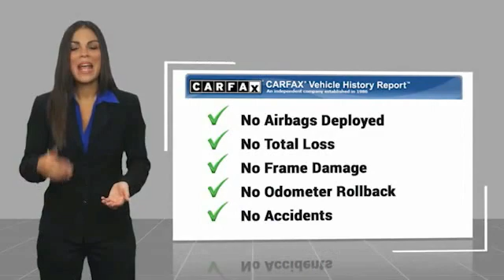2020 Mitsubishi Outlander CP1875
2020 Mitsubishi Outlander ES

Commerce Mitsubishi
5440 Telegraph Rd

Quartz ES FWD I4 CVT Odometer is 23134 miles below market average! 25/30 City/Highway MPG  Were located at 5440 Telegraph Rd Commerce, California, and a short drive away from Los Angeles, Downey, Alhambra CA and Pico Rivera, and look forward to seeing you! See How We Make the Difference at Commerce Mitsubishi, Providing Mitsubishi Drivers from Commerce, Los Angeles, Downey, Alhambra CA and Pico Rivera With a Quality Experience.